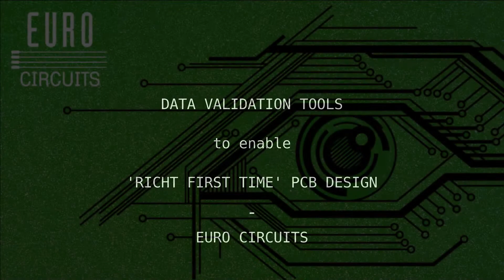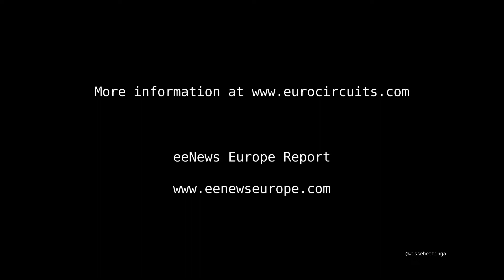'Right First Time' PCB design - Producing in Europe | Dirk Stans, Eurocircuits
At the Embedded World 2020 eeNews discussed with Dirk Stans, Managing Partner of Eurocircuits the impact of the Coronavirus and what it takes to do Right First Time PCB Design.